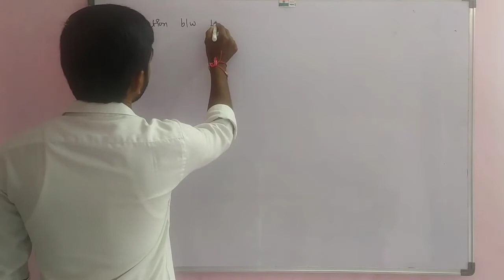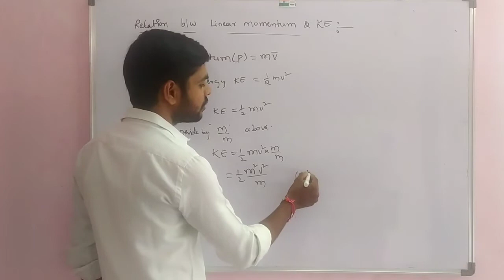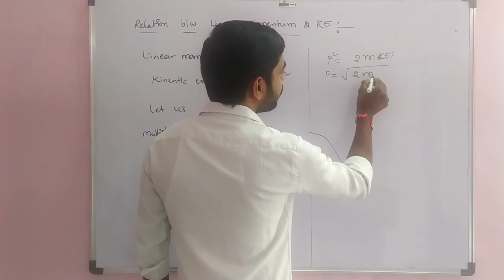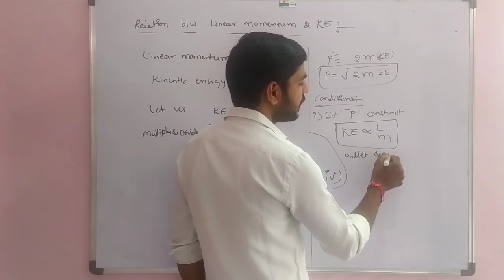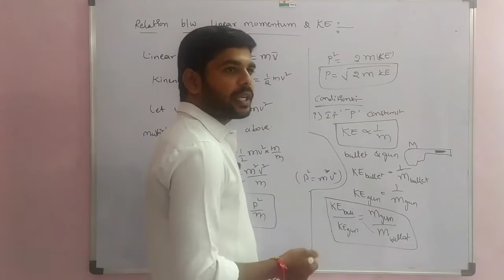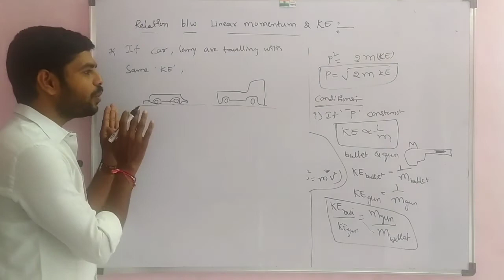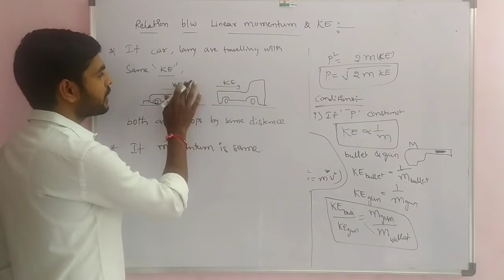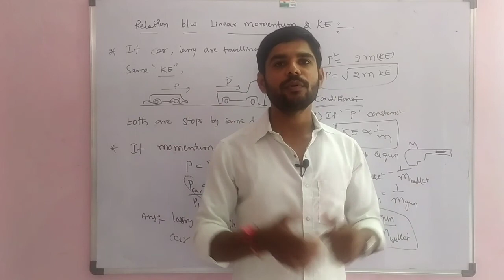The relation between Kinetic energy and linear momentum | JEE & NEET | Telugu